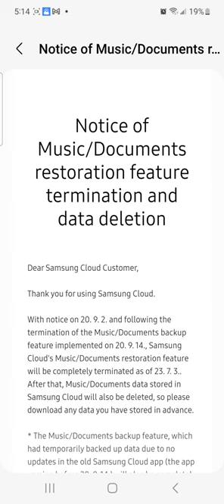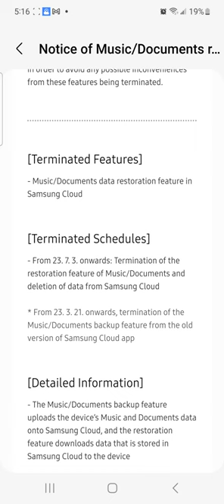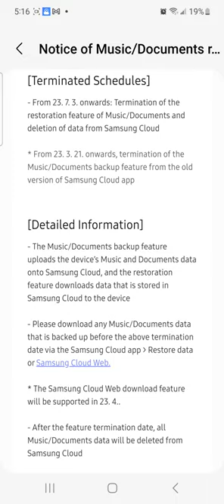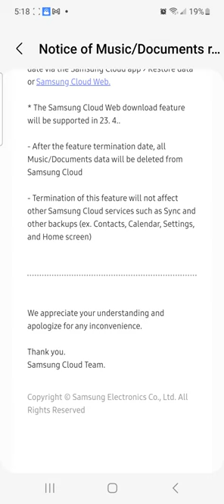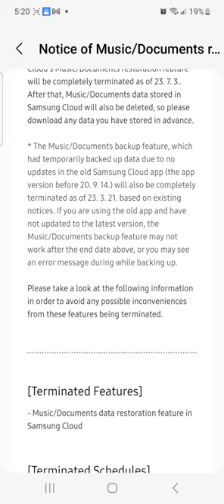Samsung User agreement/Data deletion aka music, recordings, videos, screen recorder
This agreement and new change to the Samsung cloud restoration and backup ability is something that's becoming common. I know somewhere out there a response to this will be the opposite of my intent. I'm aware I am voicing my thoughts concerning this. I can either be blind and shocked, disregard in silence, learn more to protect what I value, or out reach to plan. I can't afford anymore distractions. This is a user agreement updated in my phone. How many rules and laws have been updated. The pillow has been removed. If you have an ignorant response please find a logical polite way to do so.